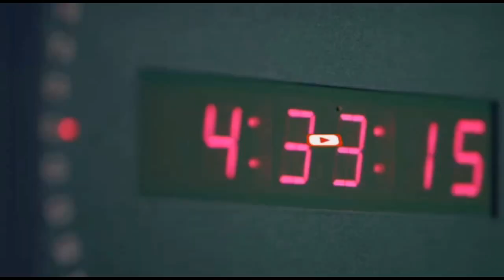Walaac xooggan oo laga Muujiyay Xaalada Amni darro ee Degmada Janaelle.